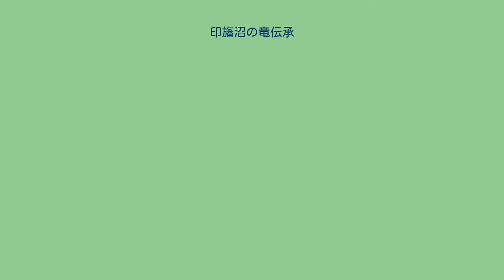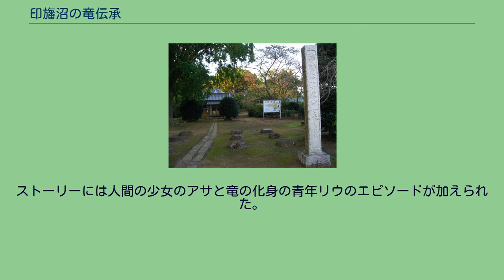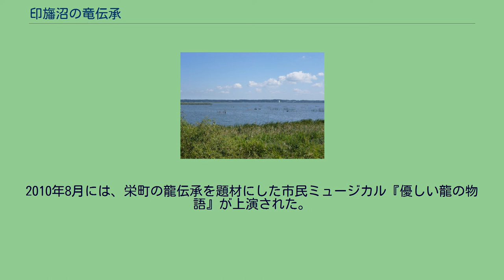印旛沼の竜伝承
人工衛星から撮影した印旛沼。
上空から見ると印旛沼は龍や龍の頭の形に似ていると言われている 印旛沼の龍伝承（いんばぬまのりゅうでんしょう）では、千葉県の印旛沼付近に伝えられている、雨を降らせたため殺された龍の伝承について解説する。
伝承に基づく民話にはいくつかのヴァリアントがあるものの物語の筋はおおむね決まっている。
以下に2つの例を挙げる。
この龍神の物語は下総地方で語りつがれてきた伝説の代表的なものの一つだとも言われている。
上記の民話に登場する龍角寺、龍腹寺、龍尾寺とは、千葉県印旛郡栄町の龍角寺、同県印西市の龍腹寺、同県匝瑳市の龍尾寺である。
寺の縁起には上記の昔話の元になった伝承が含まれているが、この伝承は、享保7年（1722年）に佐倉藩士の磯辺昌言が著した『佐倉風土記』で紹介されたことで広く知られるようになった。
その後、安政2年（1855年）の『利根川図志』（赤松宗旦著）や大正2年（1913年）の『千葉県印旛郡誌』にも収録された。
こんにちも、「雨を降らせた竜」や「三つざきにされた龍神さま」といった題で出版されるなどして語り継がれている。
龍角寺の境内 印旛沼（2015年9月撮影） こんにち残る龍角寺の縁起は、文化5年（1808年）に写筆されたものだとされる。
縁起によれば、寺は元々は「龍閣寺」という名前であった。
当時は下総国埴生郡と呼ばれていた場所に、和銅2年（709年）、空から現れた龍女が一晩で寺の建物を作ったとされている。
縁起には次のような伝承が含まれている。
寺ができてから約二十年が過ぎた天平3年（731年）、聖武天皇の頃に、国中がひどい旱魃に見舞われた。
天皇の命により各地で雨乞いが行われたが効果はなかった。
龍女が建立したことから降雨の霊験あらたかとされていた龍閣寺にも雨乞いが命じられ、釈命上人とその弟子達らが妙法蓮華経（法華経）などを読誦するなどの雨乞いを行った。
そうした折、釈命上人の説法のさなかに、南沼の主である龍が大柄な老人の姿をとって現れ、「寺で上げられたお経のおかげで自分の罪が消えた」と話した。
釈命上人が雨を願うと、老人は「自分は小龍であるが、龍王に逆らってでも人々を救うために雨を降らせる」と答えた。
老人の姿がかき消えると間もなく雨が降り出した。
雨は7日7晩も降り続き、農作物は勢いを取り戻した。
雨がやんだ後、釈命上人と村人達が印旛沼に行くと、龍が去る前に言ったとおり、胴体が3つに分断された龍のなきがらが落ちていた。
龍の最後の望みに沿って、頭の部分を龍閣寺（のちに龍角寺と改名）に、腹部を地蔵堂（のちに龍腹寺となる）に、尾を大寺（のちに龍尾寺となる）に納めたという。
『利根川図志』は「天竺山龍角寺」の題で、『佐倉風土記』の記述としてこの伝承を紹介している。
龍腹寺は、龍角寺の釈命上人が雨乞いの祈祷の際に死んだ龍の腹部を納めるために開いた寺だとされている。
『利根川図志』では「天龍山龍腹寺」の題で寺の伝承を紹介しているが、寺は当初は龍福寺という名前であり、龍の腹部を納めたことから龍腹寺の名に変えたとしている。
いっぽうで『利根川図志』は、天和元年（1681年）につくられた『勝光寺略縁起』での伝承も記している。
『略縁起』によれば、龍腹寺は古くは慈雲山延命院といい、大同2年（807年）の空海の上奏による七堂伽藍の建築後に慈雲山勝光寺延命院の号を受けた。
その後の延喜17年（917年）、旱魃に際し天皇の命による雨乞いを行なった時、龍の奇跡を伴う効験があったことから、天龍山龍腹寺の号を受けたという。
龍尾寺の縁起は明暦元年（1655年）に写筆されたとされ、それまでにも12回の転写があったという。
その後、昭和59年（1984年）に弘法大師入定1500年を記念して『龍尾寺略縁起』が制作・刊行された。
『略縁起』によれば、釈命上人による雨乞いは元明天皇の世であった和銅2年に行われたとされている。
雨乞いが始まると、惣領村の海岸に龍神が現れ、空に向かっていった。
その際に龍神の尾が垂れた場所が尾垂惣領村（のち尾垂村）となった。
空に昇った龍は、間もなくその体が3つにちぎれて落下したが、直後に強い雨が降り始めた。
竜の頭は埴生庄に、腹は印西庄、尾は北条庄大寺郷に落ちた。
大寺にあった寺に尾が葬られたことで、釈命上人が寺に「龍尾寺」と名付けたという。
しかしこの縁起には印旛沼への言及がない。
龍角寺は天台宗、龍腹寺は創建時は真言宗で後に天台宗、龍尾寺は本堂陣内様式が天台宗...